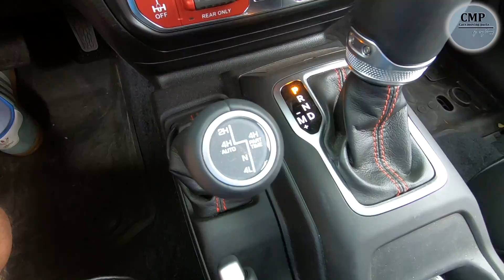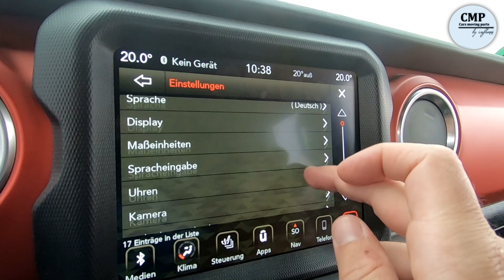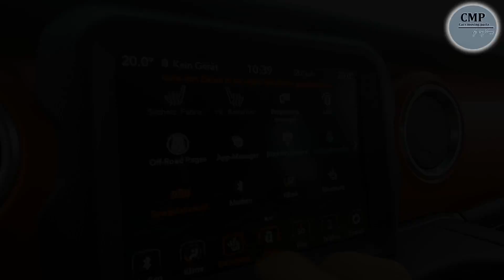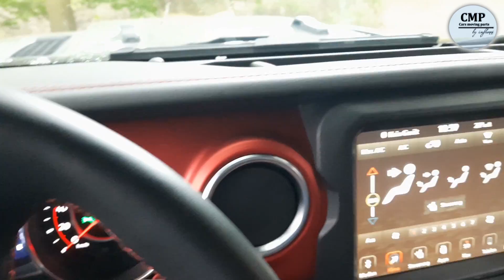Jeep Wrangler Rubicon JL im Test - Leidenschaft Auto - Cars moving parts Episode 3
In Episode 31 bekomme ich endlich die Gelegenheit, den Jeep Wrangler JL als Rubicon it dem kraftvollen 200 PS Multijet Diesel zu testen. Deswegen findet dieser Test auch ausschließlich abseits der Straße statt. Neben den üblichen Blicken auf Alltagstauglichkeit, Variabilität und Ausstattung schaue ich auch, wie es um die Geländegängigkeit dieses Vorzeige-Offroaders bestellt ist. Hält er, was er verspricht?